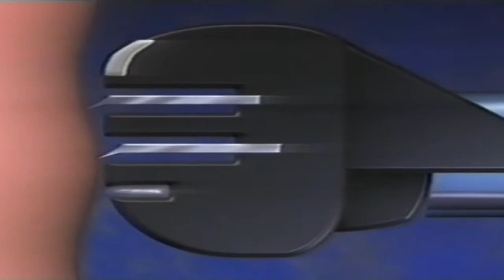Bauer Hermann Werbung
Bauer Hermann steckt Knietief in der Scheiße.